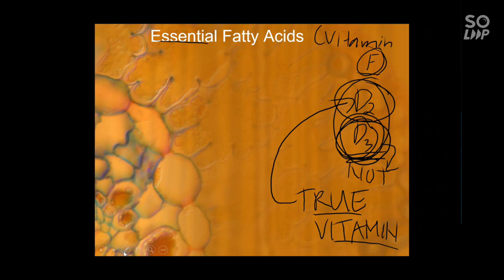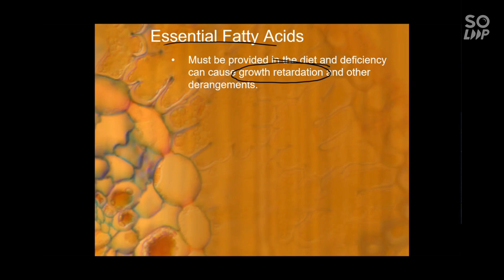Essential Fatty acids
This video is all about essential fatty acid.
one of it was vitamin D2 as essential vitamins